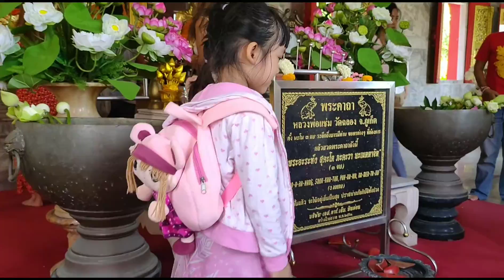น้องครัวซองพาเที่ยววัดฉลอง ภูเก็ต @Wat Chalong Temple Phuket